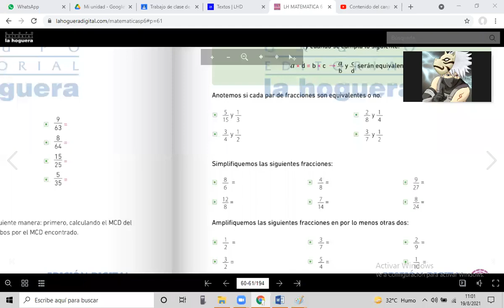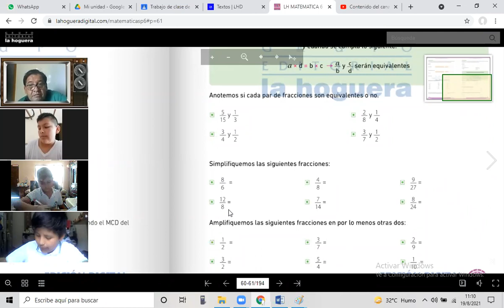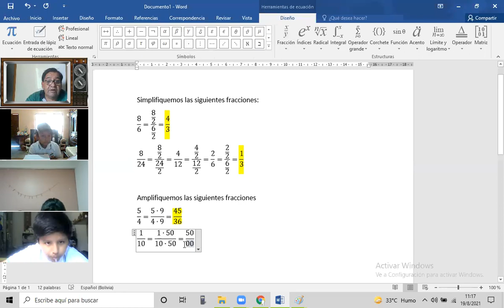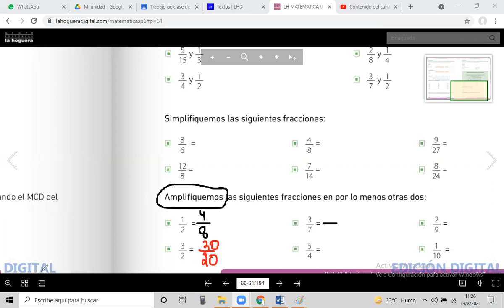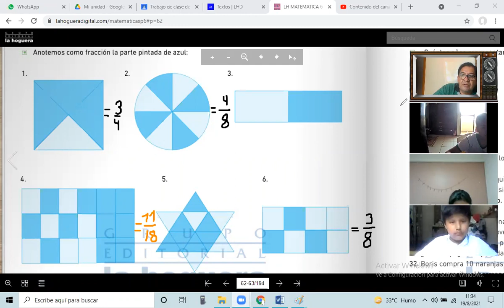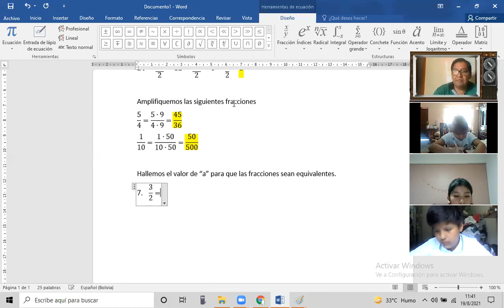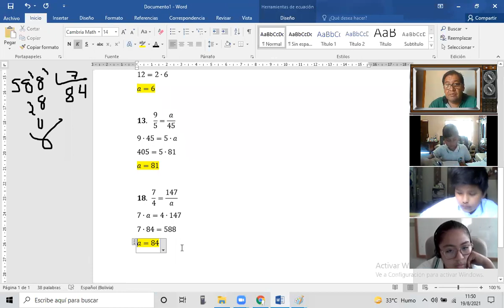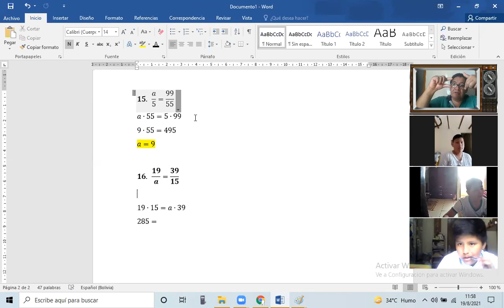Clase del 6to B de Primaria del jueves 19 de agosto del 2021